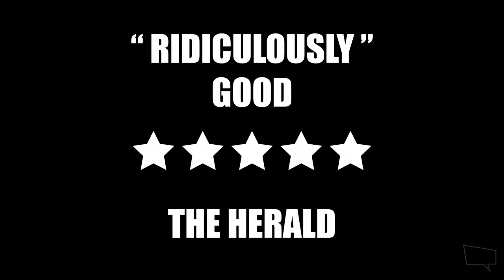Adam Rowe: Imperious (Trailer)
Coming Wednesday 11th January 2023, the brand new stand-up special from Adam Rowe - Imperious

Star of Live At The Apollo, Roast Battle and host of The Have A Word Podcast.